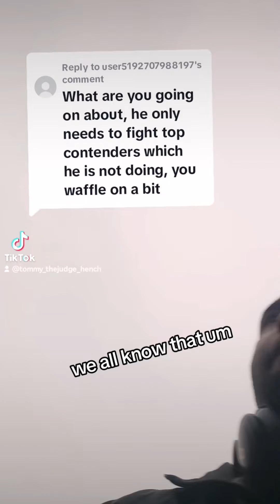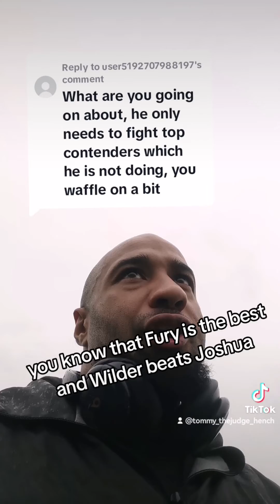tyson fury vs Anthony Joshua facts